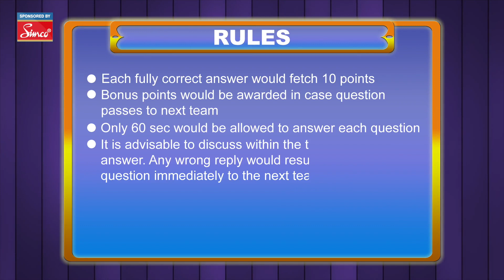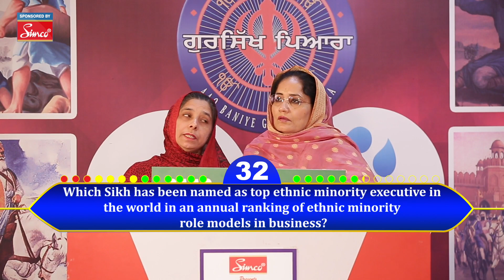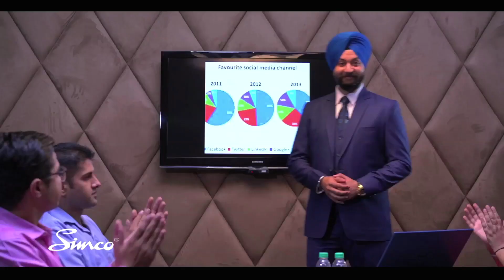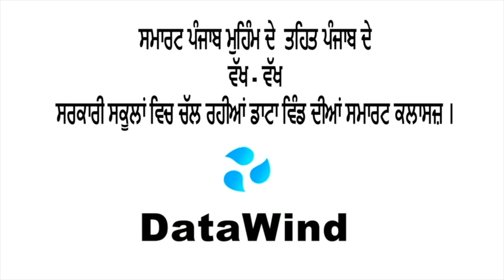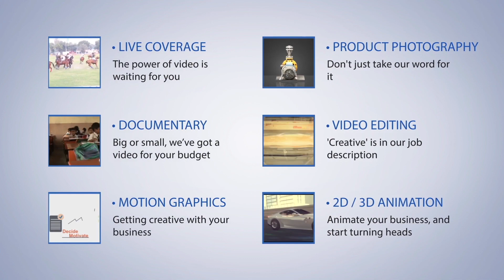Aao Baniye Gursikh Pyara| Season 18 l Episode 11 ! Quiz Show ! Game Show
Aao Baniye Gursikh Pyara
Do watch the Spacial Episode Of Aao Baniye Gursikh Pyara On chardikla time tv At every Sunday
Produced By Playback Entertainment and Media
(Tata Sky-962, Airtel digital TV-586, Videocon d2h-929,
Fast way- 67,DD Free Dish-29, Dish TV- 1359, )
Gurmat Knowledge/ Religious (Gurbani)/ Current Affairs